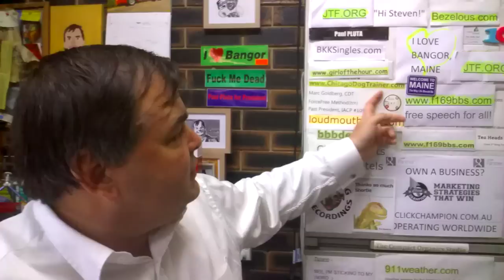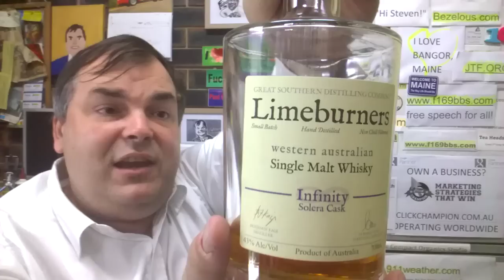GROUND BREAKING INTERVIEWS AND ADVICE - on the ArchieLuxury and Paul Pluta Channel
See more great interviews/reviews on the Paul Pluta Channel:-

ADVERTISING:-
10 Placements over a month - US$50-

Kind regards

ARCHIE

ArchieLuxury
AUSTRALIA